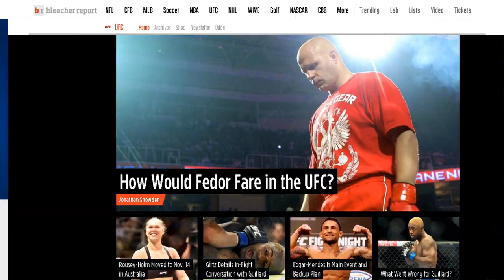UFC Monthly: Episode 1 by fightlife.gr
Κάθε μήνα θα σας παρουσιάζουμε τα σημαντικότερα νέα του UFC , μέσα από την δική μας ξεχωριστή και ιδιαίτερη ματιά!
Το UFC δεν πήγε διακοπές, ας θυμηθούμε τις σημαντικότερες στιγμές του Αυγούστου!